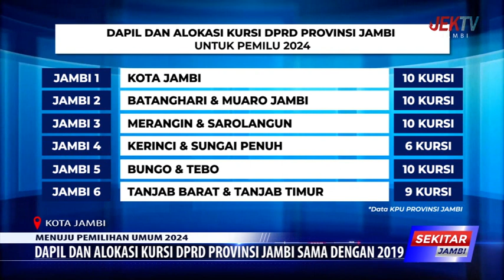DAPIL DAN ALOKASI KURSI DPRD PROVINSI JAMBI SAMA DENGAN 2019